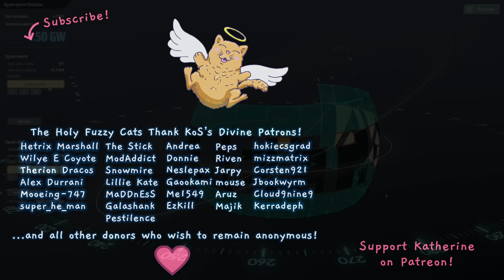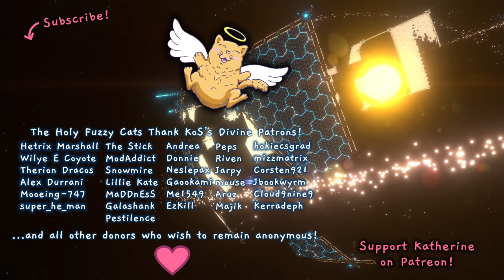STACKING THE DISHES - Dyson Sphere Program Megabase Ep 5: Let's Play, Early Access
I'm taking this super addictive factory game to the next level: building a megabase!

Topics: ray receivers, energetic photon,

A huge thank you to Gamera Game for providing me with a game key!

- Enhance mecha fly, sail or jump through outer space and planets